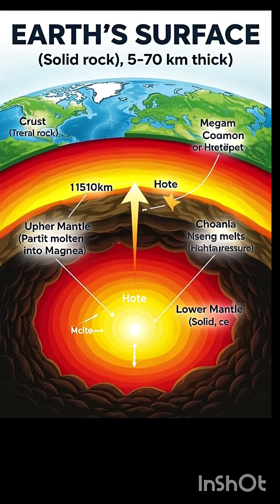Volcanoes - Nature's Wreth वायरल facts # nature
Volcanoes - Nature's Wreth

Volcanoes are one of nature’s most powerful and destructive forces. Deep beneath the Earth’s crust, immense pressure builds up as molten rock, or magma, tries to escape. When it erupts, lava, ash, and gases burst out with tremendous energy, shaping the land and sometimes destroying everything in their path. Despite their fury, volcanoes also create new land and enrich the soil with minerals, showing that even in destruction, nature finds a way to renew itself.

# Volcanoes
# Nature Power
# Earth Science
# Natural Disaster
# Geography Facts
# Lava Flow
# Nature Wonders
# Volcano Eruption
# Magma
# Pompei city
# Human Death

Chanel: @weekendpost-fu5sd